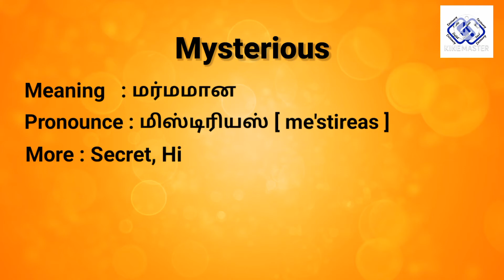Mysterious meaning in tamil |Mysterious meaning in english | English Tamil Dictionary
Right side bottom image
Image Credit : Stock free images